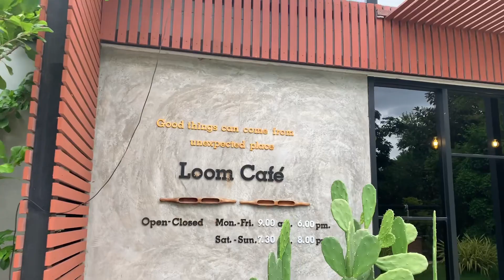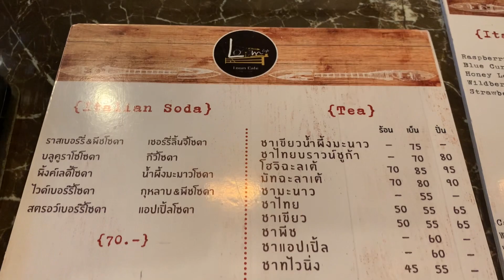ลูม คาเฟ่ Loom Cafe ร้านกลางแฟกลางขุนเขา บ้านไร่ อุทัยธานี